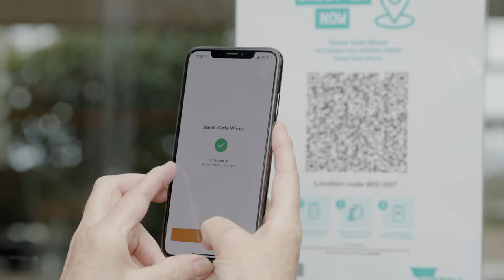Partners In Wellbeing - Empowering small business owners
In small business, it can be hard on your own. Partners in Wellbeing supports small business owners like Michael, with trained wellbeing coaches, financial counsellors, and business advisors.

Speak to someone today by phone, email or chat. Contact the helpline on 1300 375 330